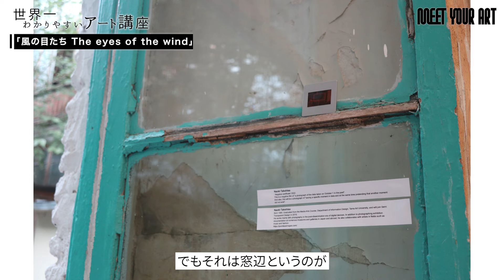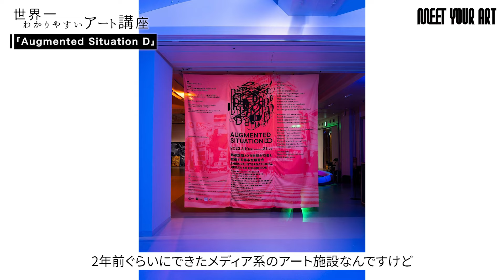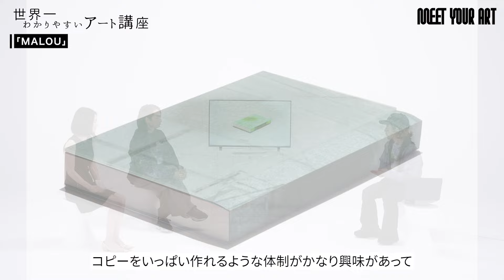【アート講座】日本のアートシーンで注目が集まるプレイヤーの一人【キュレーター／Art Amplifier吉田山】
‹ゲスト›
吉田山（キュレーター／Art Amplifier）

【お詫び】06:40の箇所で一部テロップにミスがありました。
【誤】米澤修→【正】米澤柊
となります。謹んでお詫び申し上げます。

‹MC›
森山未來

小池藍

00:00 オープニング
00:21 今回のゲストは吉田山さん
01:05 これまでの活動について
02:53 活動のコンセプト
03:43 ジョージアでの企画
05:47 シビック・クリエイティブ・ベース東京での展示
07:04 「山村」について
07:58 複製芸術について
10:22 スペース「FL田SH」について
12:03 アートエキシビションについて
17:46 エンディング
◾︎動画内で登場した、アートエキシビションの情報はこちら！

『MEET YOUR ART FESTIVAL 2024「NEW ERA」』
アートエキシビション「SSS: Super Spectrum Specification」
日程：2024年10月11日（金）～10月14日（月・祝）
場所：寺田倉庫G1ビル（東京都品川区東品川２丁目６−４）

◾︎吉田山

熱海と東京都内を拠点とするArt Amplifier。
都市と山村の生活経験やその地の歴史を素材とし、都市のインフラや場所をオブジェクトとして再利用する思索を元に展覧会キュレーション／アートプロジェクト実践／出版／経営を試みつつ、社会のオルタナティブな関係性を実践する。

近年の主なプロジェクト
『都市GENEの抽出・反転・流通』（BankART Station,横浜,2024）、『俯いて見る／Gaze this urbs with downcast eyes.』(APRDELESP,CDMX,2024)、『MALOU A-F』(やんばるアートフェスティバル,沖縄,2024)、以下キュレーションとして『URBAN GAZE』(APRDELESP,CDMX,2024)、『AUGMENTED SITUATION D』（CCBT 渋谷駅周辺,東京,2023）『風の目たち』(ジョージア&トルコ,2022-)、『のけもの』(アーツ千代田3331屋上,東京,2021)、『インストールメンツ』 (投函形式,住所不定,2020)等。

ART SITE神津島2024 共同ディレクター
ATAMI ART RESIDENCE プログラムディレクター2023年より継続中
CCBT 2022年度アーティストフェロー

運営会社：エイベックス・クリエイター・エージェンシー株式会社
プロデューサー：加藤信介、古後友梨
制作協力：IN THE POOL,inc
技術協力：K-5

衣装協力：
LAD MUSICIAN